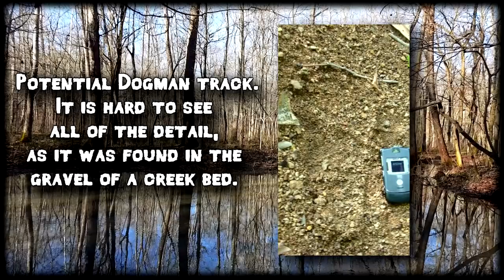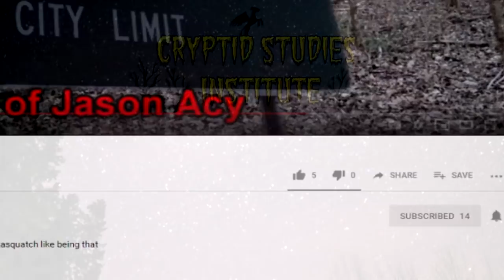The Legend of Werewolf Springs - Nightmare Nuggets of Cryptid Terror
A werewolf-like beast is said to haunt the dense forests in the small town of Burns TN. Reports of this monstrous creature date back to the late 1800s, and some sightings have proved to be fatal.